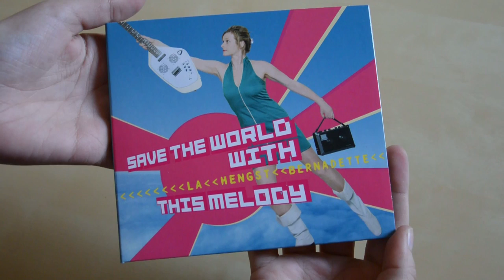Bernadette La Hengst - Album Trailer - Save the World with this Melody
"SAVE THE WORLD WITH THIS MELODY" ist das neue Album von BERNADETTE LA HENGST, welches am 02. Oktober 2015 als CD, sowie als Vinyl-LP mit Download-Code bei Trikont erscheint.
Tourdaten 2015:
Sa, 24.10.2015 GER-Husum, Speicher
So, 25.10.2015 GER-Berlin, Roter Salon + Finna
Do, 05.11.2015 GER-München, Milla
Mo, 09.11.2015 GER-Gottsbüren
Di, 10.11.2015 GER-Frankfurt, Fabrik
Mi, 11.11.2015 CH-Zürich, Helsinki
Do, 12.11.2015 GER-Freiburg, Theater + Tunnelblick
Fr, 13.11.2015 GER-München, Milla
Sa, 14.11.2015 GER-Reutlingen, Franz K
Di, 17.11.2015 GER-Regensburg, Alte Mälzerei
Do, 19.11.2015 GER-Nürnberg, Desi + Die Aeronauten
Di, 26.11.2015 GER Köln, Tsunami
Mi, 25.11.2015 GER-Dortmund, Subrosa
Do, 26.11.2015 GER-Hamburg, Hafenklang + Finna

Clip by: Robin Pruditsch